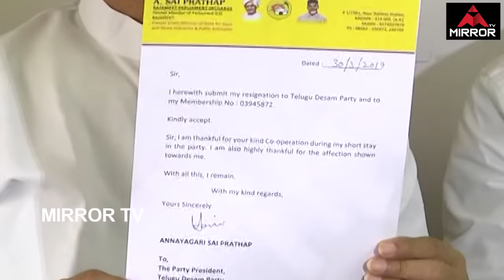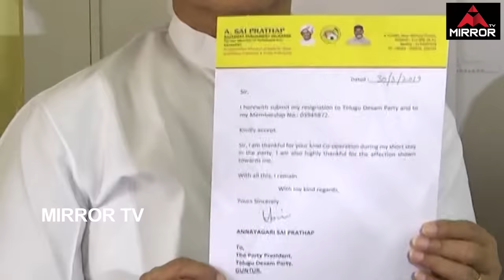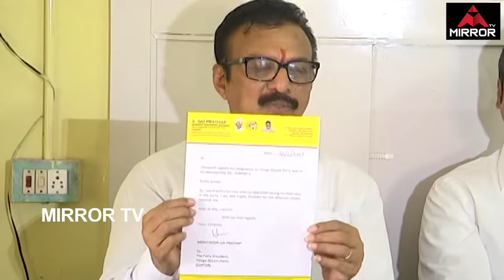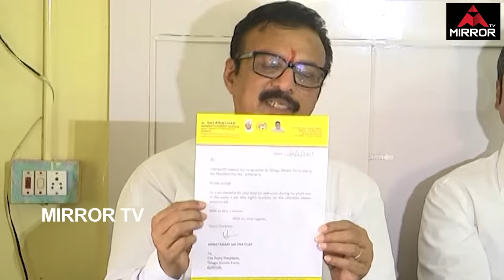TDP Leader Former central minister Sai Prathap Quits TDP | AP Elections 2019 | Mirrror Tv Channel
TDP Leader, Former central minister Sai Prathap Quits TDP | AP Elections 2019

TDP was in for a surprise when the former central minister and ex-MP from Rajampeta, Sai Pratap has decided to quit the party. He has sent his resignation letter to the party's leadership to this effect. In the letter, the ex-MP had extended thanks to the TDP Chief Chandrababu Naidu for his support all these years. Mr. Sai Pratap had served as MP  from Rajampeta constituency several times and has earned a reputation of being a close aide of the late Chief Minister Y.S.Rajasekhar Reddy. He had even served as Central Minister in Congress' government. It is learned that TDP's decision to field D.K. Satyaprabha did not go down well with Mr. Sai Pratap. Earlier, He had hoped that TDP would grant give Rajampeta MP ticket to either himself or to his son-in-law Sai Lokesh and has conveyed the same to TDP chief Chandrababu Naidu. However, TDP's decision to field D.K.Satya Prabha came as a disappointment and he has decided to quit the party. However, it is not yet clear if Mr. Sai Pratap has decided to join another party.